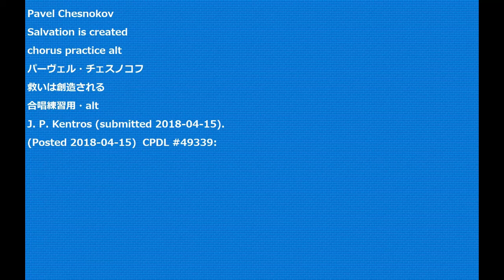Pavel Chesnokov Salvation is created chorus practice alt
Pavel Chesnokov
Salvation is created
chorus practice alt
パーヴェル・チェスノコフ
救いは創造される
合唱練習用・alt
J. P. Kentros (submitted 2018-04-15).
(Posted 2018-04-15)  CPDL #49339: